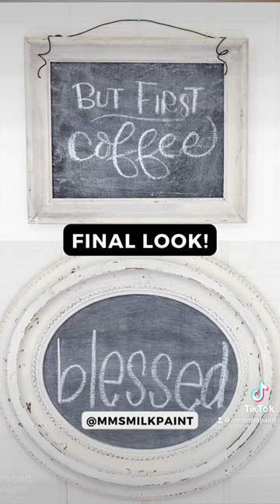Flea Market Flip: Framed Chalkboards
Cindy of @ReinventedDelawarecreated these custom chalkboards using MMS MilkPaint™ and frames from the flea market! Read the blog post to learn how to create your own.